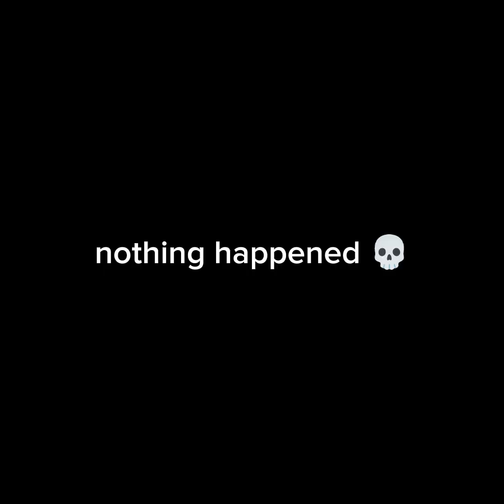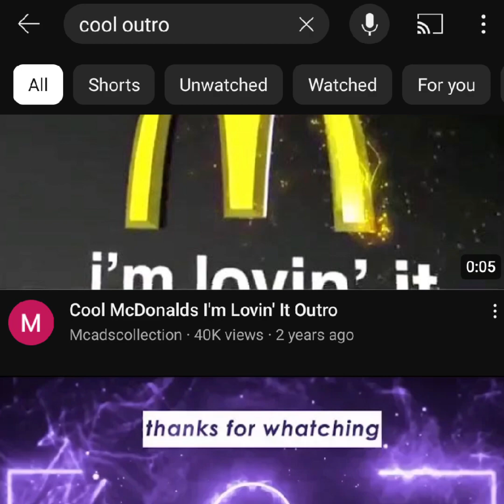MINIGAMES KID VS DAISY09 (HE KISSED ME??)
so it was just a normal day in GT when all of a sudden Daisy09 joined the server and RIZZED me up 🥵.

tags, too lazy to put tags it's 1am